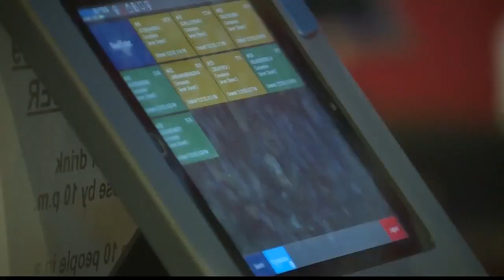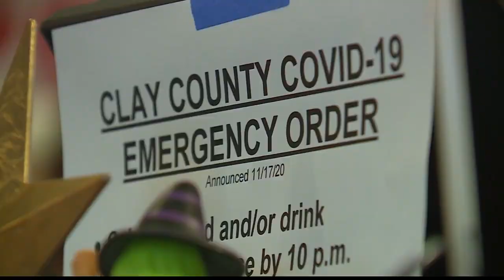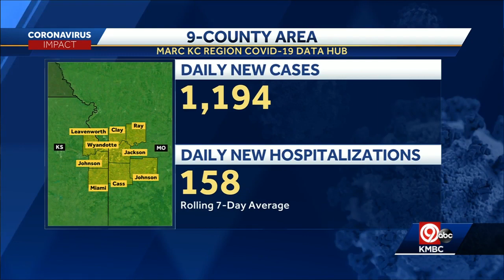Monday 9 p.m. COVID-19 update